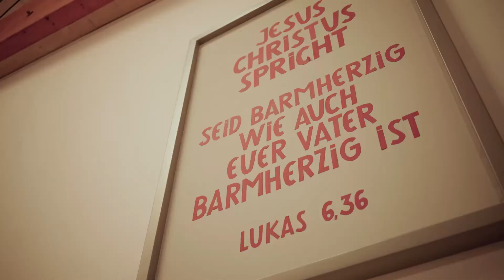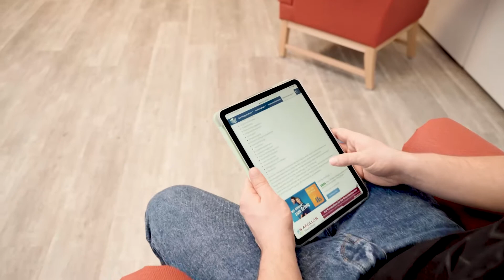Diakoniewerk Weltersbach Fokus